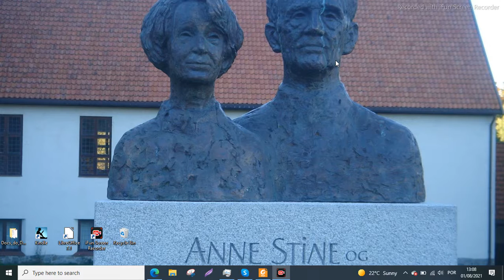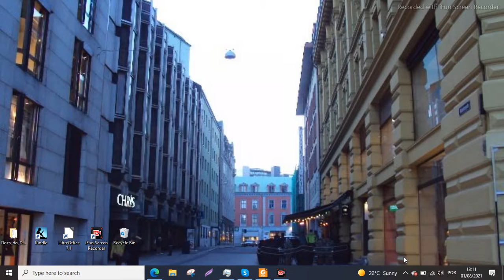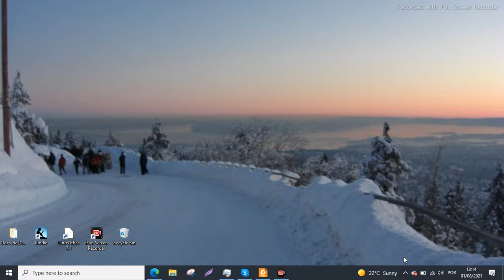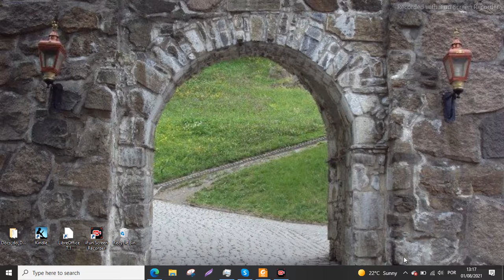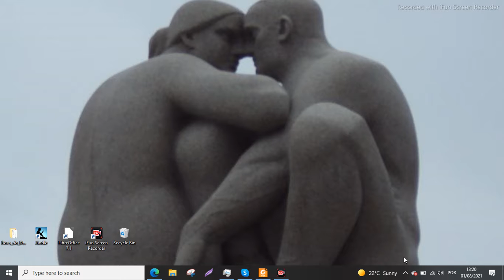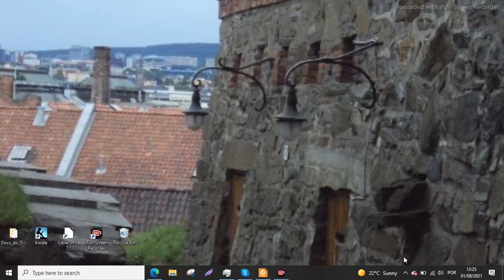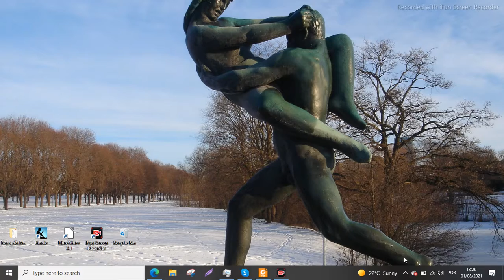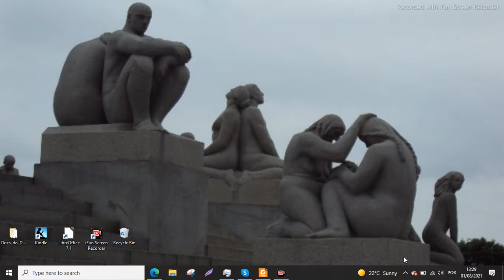Leitura do livro A CAMINHO DE MARTE (Pág 130-139)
Neste trecho Ivair Gontijo conta como resolveu abandonar o trabalho que realizava na área agropecuária em uma fazenda sem internet e mudar-se para BH para retomar os estudos e prestar vestibular para Física. Nestas 9 páginas coube toda a sua trajetória até mudar-se para a Califórnia, nos Estados Unidos.